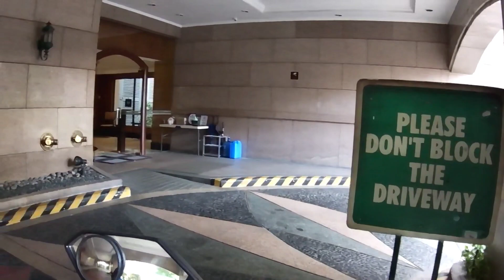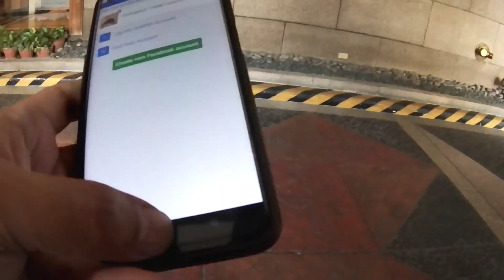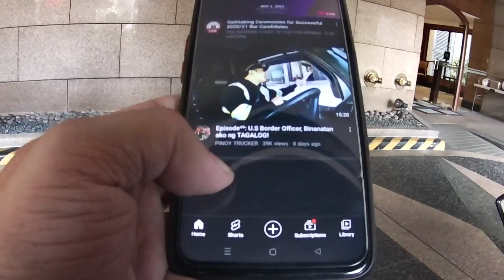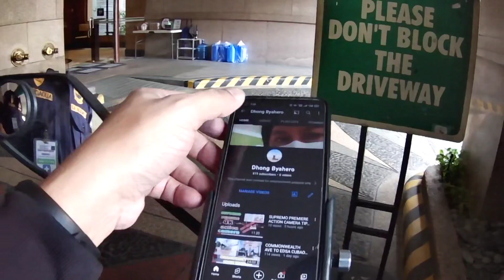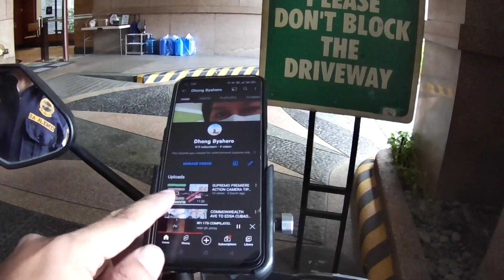EASTWOOD CITY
Dhong byahero